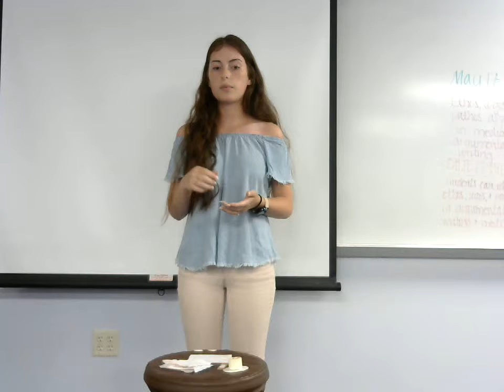Damaris Ramos: Demonstration (How to Administer First Aid)